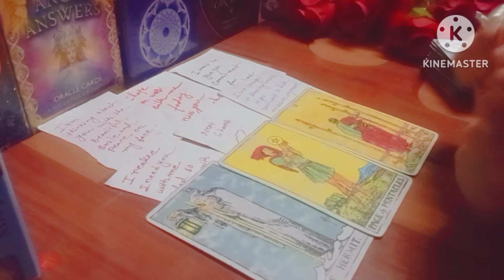Someone missing you terribly 😭 tonight call you 📞 within 6 hours 📞😍